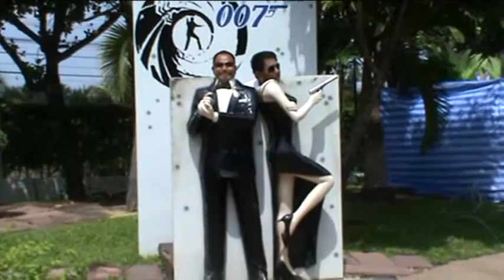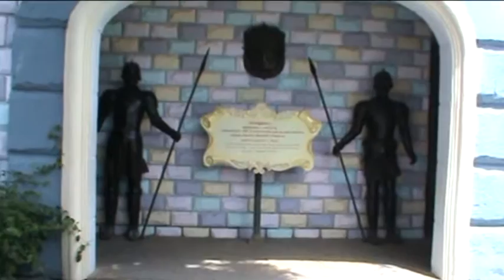Tour of Thailand 2012 Part 3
Tour of Thailand 2012  Part 3. A documentary film by Rupak Gajurel